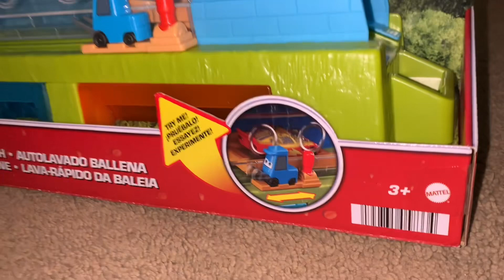Disney Cars : Whale Car Wash